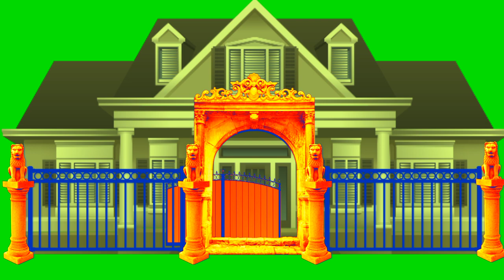Royal House Sliding gate Green screen,Sliding gate Green screen video,Closing gate Green screen,